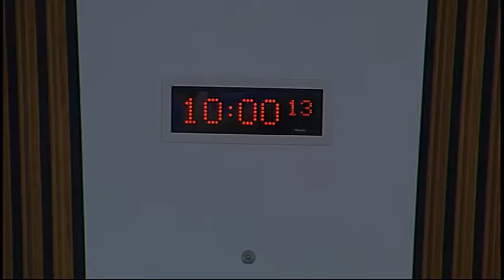Economy, Energy and Tourism Committee - Scottish Parliament: 25th November 2015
- Economy, Energy and Tourism Committee. Agenda

1. Decisions on taking business in private: The Committee will decide whether to take item 4 in private. The Committee will also decide whether to review evidence heard at future meetings, in connection with future prospects for oil and gas in Scotland, in private.

2. Subordinate legislation: The Committee will consider the following negative instrument—
Diligence against Earnings (Variation) (Scotland) Regulations 2015 (SSI 2015/370).

3. Future prospects for oil and gas in Scotland: The Committee will take evidence from—
Stephen Boyd, Assistant Secretary, Scottish Trades Union Congress;
Jake Molloy, Regional Organiser, RMT;
Tommy Campbell, Industrial Organiser, UNITE.

4. Future prospects for oil and gas in Scotland: The Committee will review the evidence heard at today’s meeting.

5. Work, wages and wellbeing in the Scottish labour market (in private): The Committee will consider a draft report.